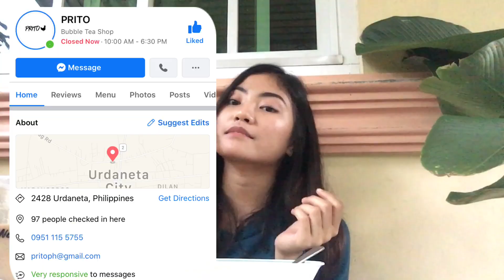FOOD REVIEW #1: PRITO 🐔 | Philippines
This video is a collaboration with PRITO Urdaneta.